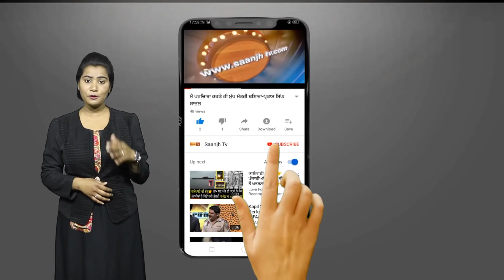ਸਰਵਣ ਸਿੰਘ ਕੁਲਾਰ ਦੀ ਅਗਵਾਈ 'ਚ ਵੱਖ ਵੱਖ ਪਿੰਡਾਂ 'ਚ ਸੋਮ ਪ੍ਰਕਾਸ਼ ਦੇ ਹੱਕ 'ਚ ਕੀਤਾ ਗਿਆ ਚੋਣ ਪ੍ਰਚਾਰ